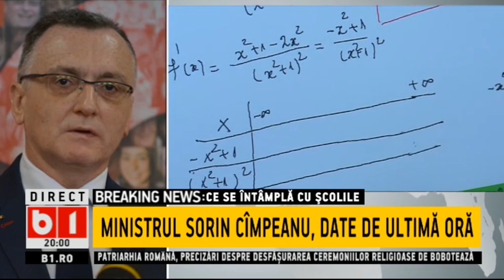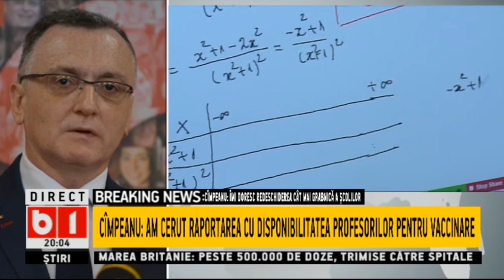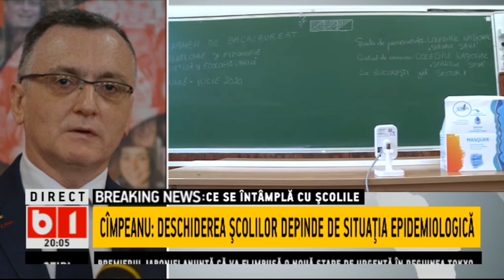EXCLUSIVITATE - MINISTRUL EDUCATIEI DESPRE DESCHIDEREA SCOLILOR_Stiri b1_4 ianuarie 2021